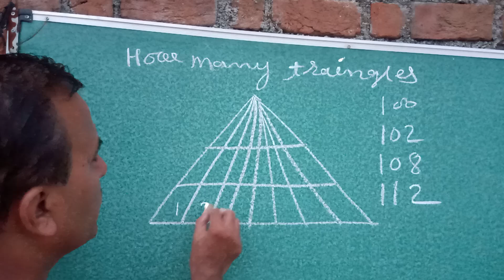How many triangle